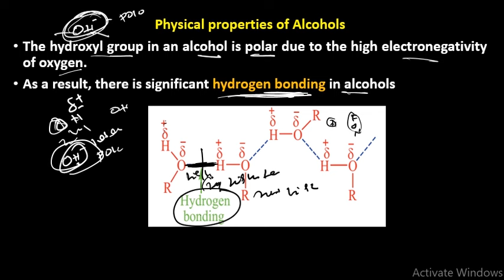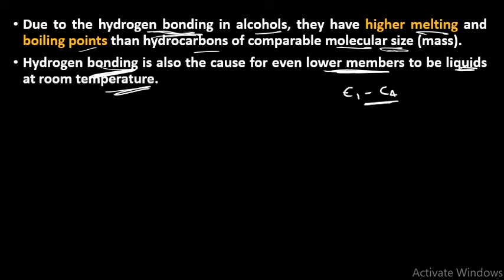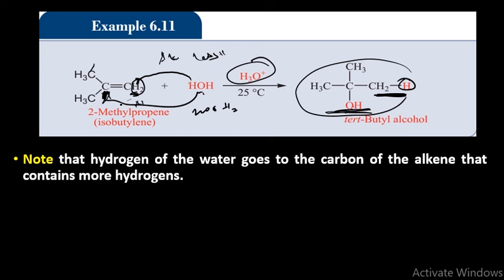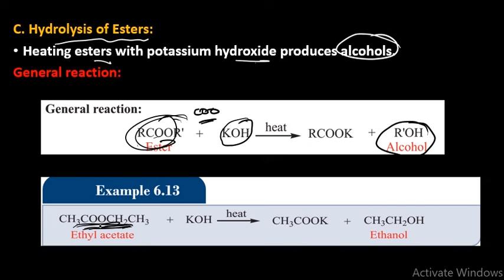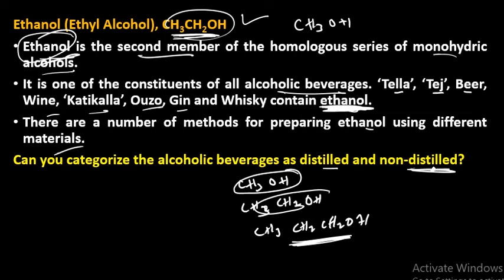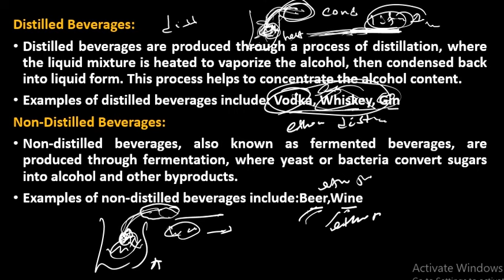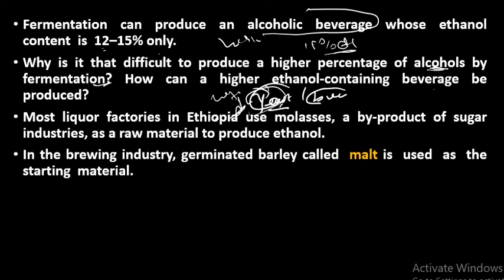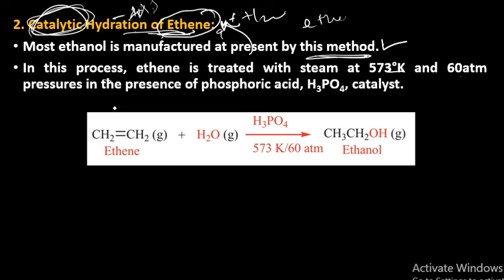Grade 11 Chemistry Unit 6 Some important oxygen-containing organic compounds Part 3